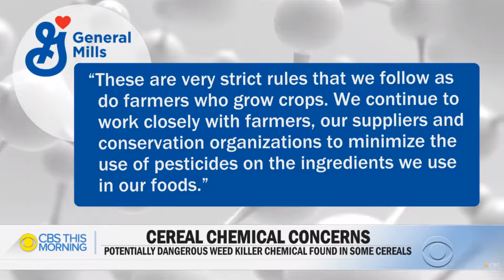Deadly Cheerios - Does Glyphosate Cause Cancer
New tests reveal popular cereals and snacks could have potentially dangerous levels of the same chemical found in weed killer called glyphosate and some reports say it may cause cancer. Of the 21 General Mills products examined by the Environmental Working Group, the highest levels of glyphosate were found in Honey Nut Cheerios Medley Crunch, which had more than five times what the advocacy group considers a safe level. Original Cheerios had more than four-and-a-half times what the group believes is a safe level. The products are considered safe under EPA standards